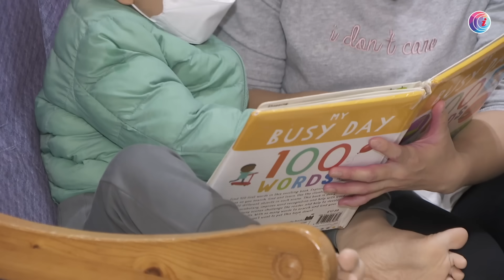7歲男童患黏多醣症 腦退化智商得1歲 港媽哭訴：希望情況不要太快轉差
整天蹦蹦跳、坐不定，表面跟普通小朋友沒有分別的偉翔，由於患上黏多醣症第三型，7歲智商已經倒退至只是1歲，因為偉翔爸爸媽媽都有隱性基因，所以遺傳了一個重症叫黏多醣症第三型，最主要是有些雜質一直在腦部那裏聚積，形成對腦部慢慢地聚積性有損傷，這些小朋友很多時候會有腦退化，因為沒有有效的治療底下，他們會比較早過身。